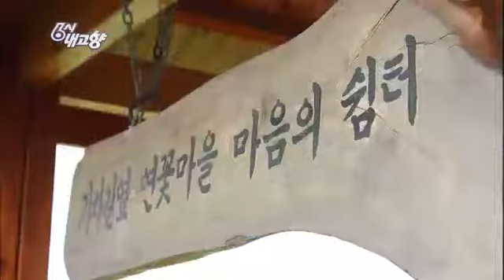6시 내고향 - Hometown Report EP5320 # 005